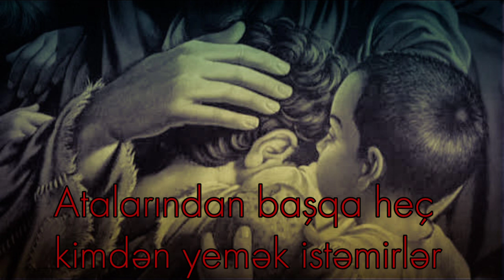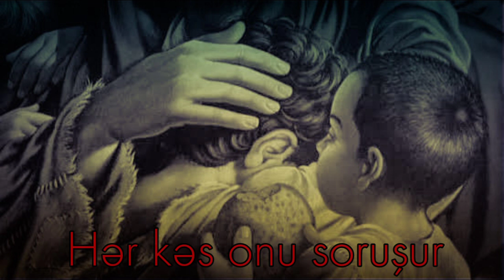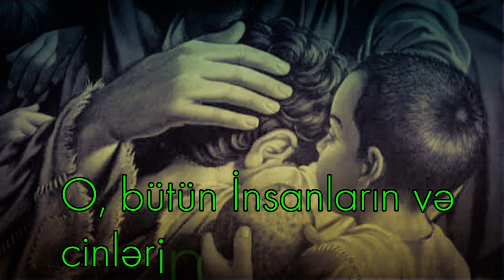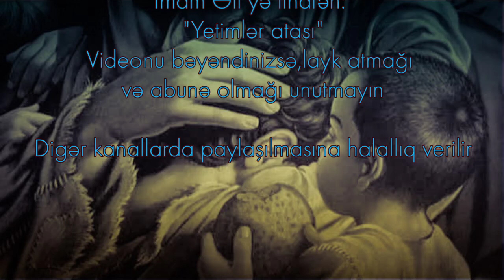Yetimlər atası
Əssəlamu Əleykum
                                                               سلام علیکم
🎶Xoş izləmələr
                                                          مشاهدة سعيدة
Happy watching